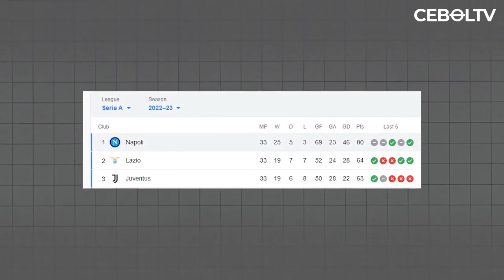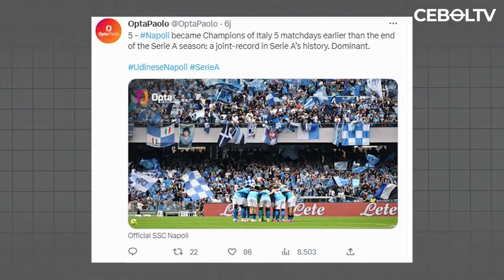AKHIRNYA JUARA! 5 FAKTA MENARIK NAPOLI JUARA LIGA ITALIA SETELAH PENANTIAN LAMA